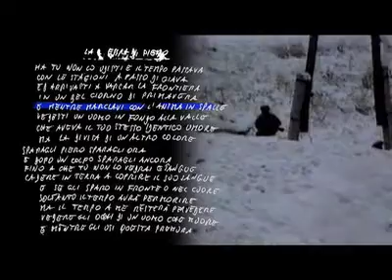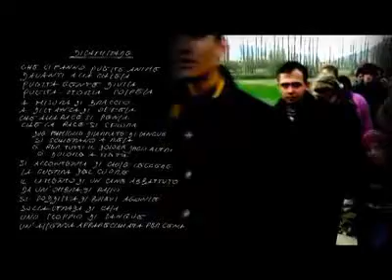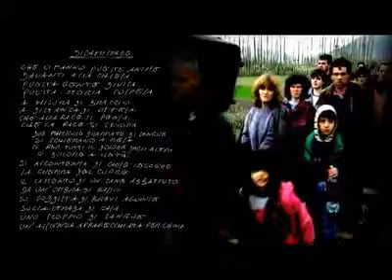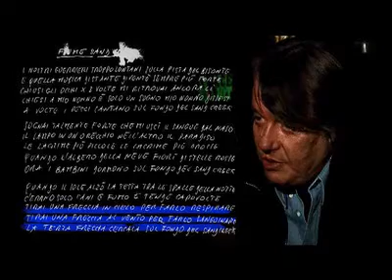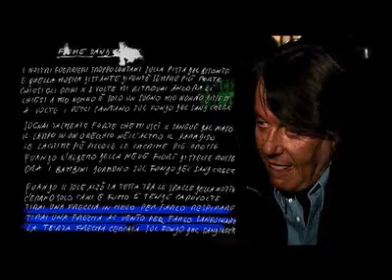Fabrizio De Andrè - La Mostra LA GUERRA DI PIERO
"Fabrizio De Andrè. La mostra"
31 dicembre 2008 - 3 maggio 2009
Palazzo Ducale, Sottoporticato

Orario: Dalle ore 09.00 alle ore 20.00
Chiusura: lunedì

Genova rende omaggio a Fabrizio De Andrè a dieci anni dalla sua scomparsa con una grande mostra a Palazzo Ducale, organizzata in collaborazione con la Fondazione Fabrizio De Andrè e curata da Vittorio Bo, Guido Harari, Vincenzo Mollica e Pepi Morgia, che si presenta come un vero e proprio viaggio multimediale nella musica, nelle parole e nella vita di Faber. Megaschermi, installazioni video e speciali postazioni interattive permettono non solo di esplorare e approfondire le sue tematiche, quali lamore e le donne, la guerra, lanarchia, la libertà, gli ultimi, e naturalmente Genova, ma anche di ricostruire il mosaico della sua vita attraverso videointerviste allo stesso Fabrizio e testimonianze della moglie Dori Ghezzi e dei suoi più stretti collaboratori e amici. Attraverso sale ricche di suggestioni visive e acustiche, tra fotografie, manostritti, libri annotati e oggetti unici, grazie alla sofisticata tecnologia ideata e realizzata da Studio Azzurro, il visitatore interagisce con le immagini e i suoni e può comporre, allinterno della vita e dell`opera del poeta e cantautore, il proprio personale percorso emozionale.

Prezzi: intero 8 euro, ridotto 6 euro, scuole 3 euro